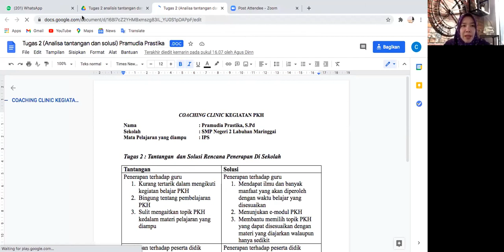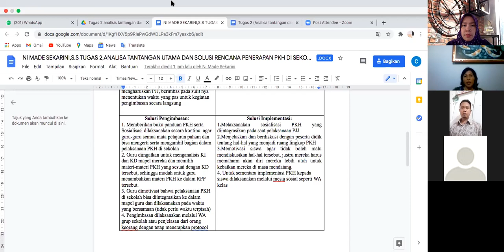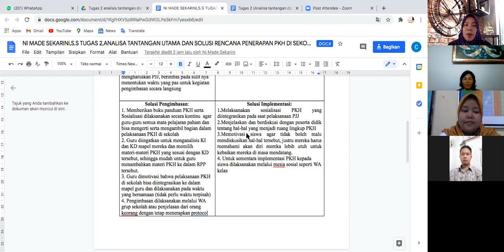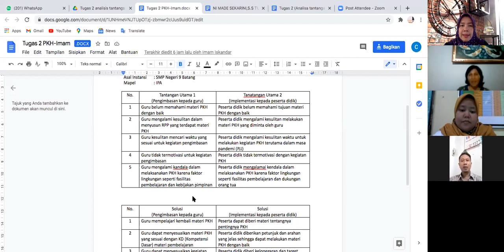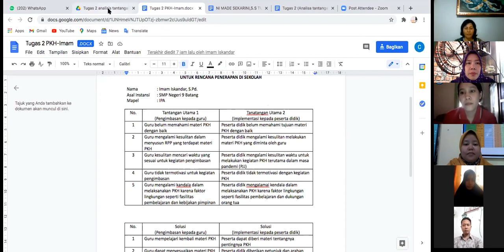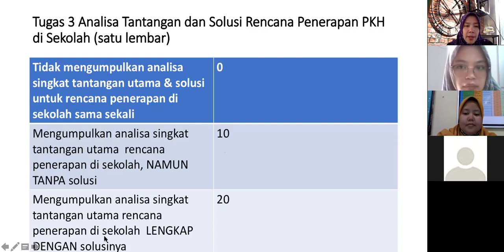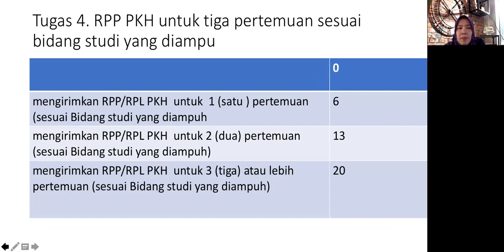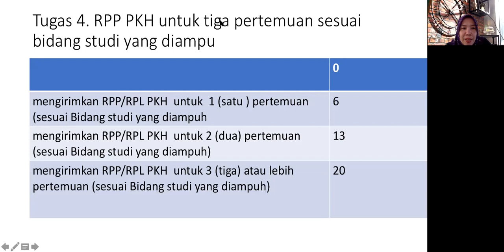Pendampingan Master Teacher Coaching Clinic Program Unicef hari ke 3 Angkatan 1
Angkatan 1